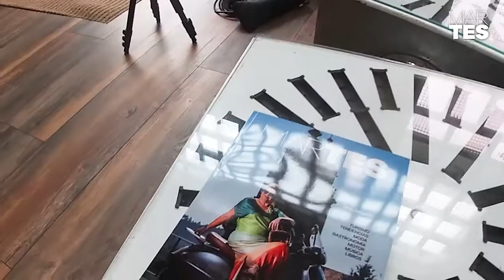Visitamos la escuela de artes escéncias Zo15002 en A Coruña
Davinia Rico ofrece una de las actividades más novedosas en ZO, un centro de creación y formación de circo y artes vivas que ha tenido una gran acogida desde su apertura en A Coruña hace dos años.